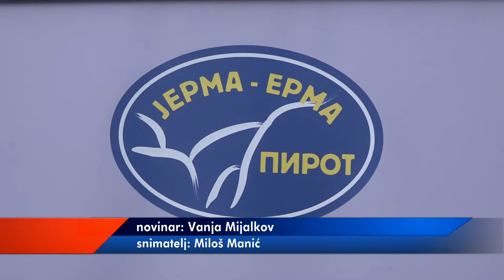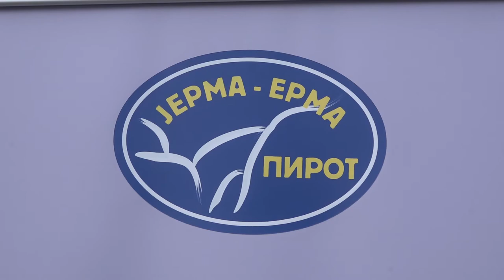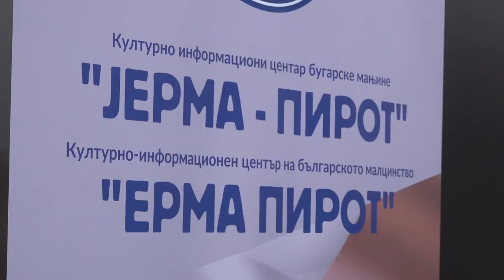OTVOREN KULTURNO INFORMATIVNI CENTAR BUGARSKE NACIONALNE MANJINE